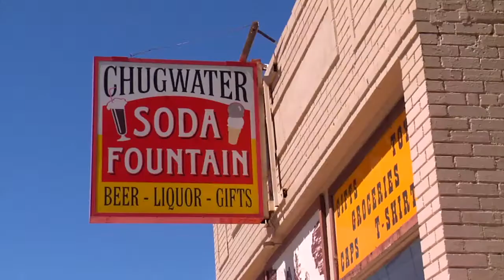Chugwater Soda Fountain promo video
This is a short promotional video for the Chugwater Soda Fountain located in Chugwater, Wyoming.  Produced by DGW Video Productions LLC.